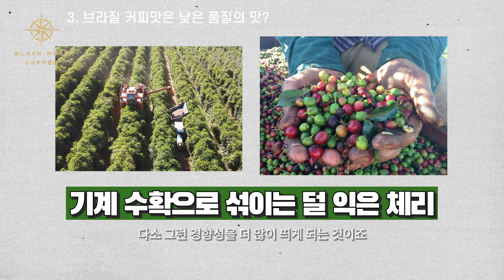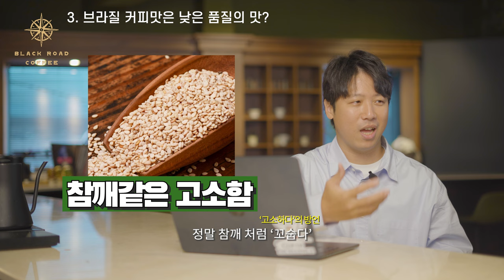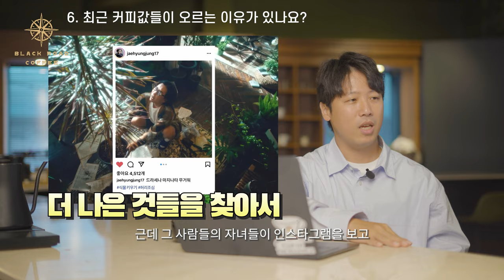매일 먹던 아메리카노에 원산지를 알 수 없었던 이유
타임라인
00:00 인트로
00:24 시작
00:38 1. 세계에서 가장 커피가 싼 나라는 어디인가요?
01:13 2. 브라질 커피는 왜 싼가요?
02:29 3. 브라질 커피는 어떤 맛이 나길래 낮은 품질의 맛이라 하는가요?
05:25 4. 그럼 그 많은 양의 커피는 도대체 어디로 가나요?
06:41 5. 대형 프랜차이즈 카페는 브라질을 사용할 수밖에 없는가요?
08:27 6. 최근 커피갑들이 오르는 이유가 있나요?
10:21 마무리